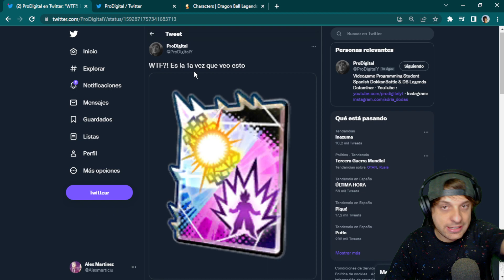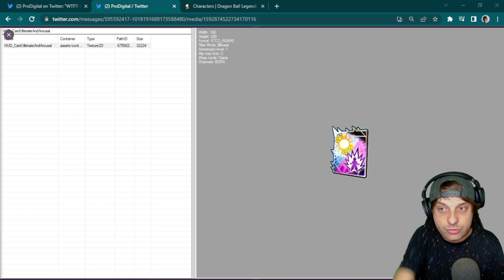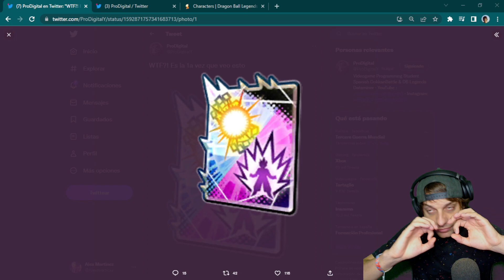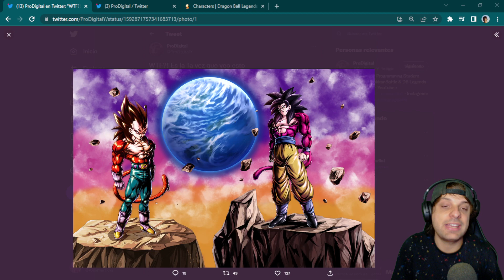¡SE FILTRA LA NUEVA HABILIDAD! ¿GOKU/VEGETA DUAL? Dragon Ball Legends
¡SE FILTRA LA NUEVA HABILIDAD de DRAGON BALL LEGENDS!